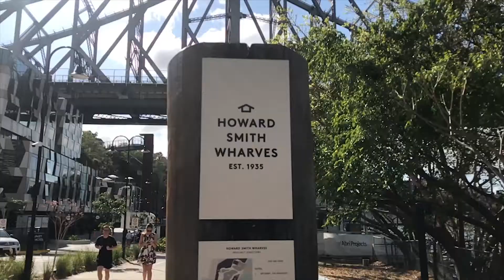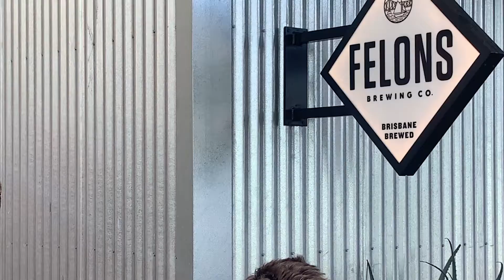MEET THE CHEF: Rhian tells us his story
Rhian Shellshear is an Australian pastry chef with more than 14 years experience working in fine dining restaurants and artisanal patisseries. In September, we had the pleasure of meeting with him in Brisbane where he showcased his creativity with chocolate and patisserie.